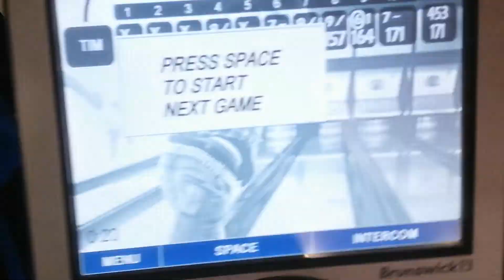H E L I C O P T E R - GAME - 171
H e l i c o p t e r
飛 碟 球
Game
171

Stay
Stay Safe!

TAB
For More
Videos!